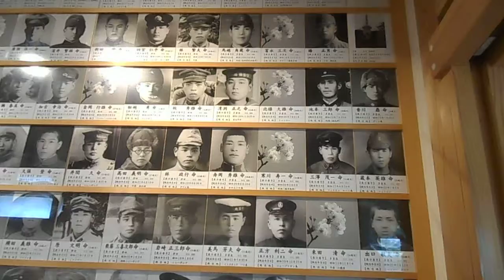護国神社戦没記念館